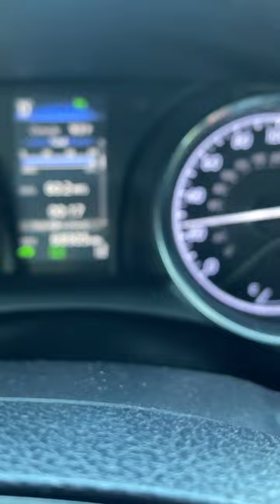2018 Camry Hybrid Se Freeway MPG Test Part2